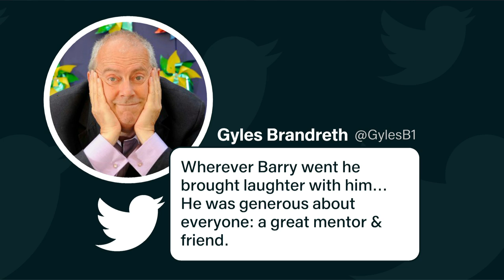Comedy genius Barry Cryer dies aged 86 | 5 News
► Barry Cryer was often the writing genius behind legends such as the Two Ronnies, Tommy Cooper and Morecambe and Wise, as well as being a performer in his own right.

After a stellar career, on screen, stage and radio, Barry Cryer has died aged 86.

► Sidney Poitier: The first Black man to win an Oscar has died at 94 | 5 News